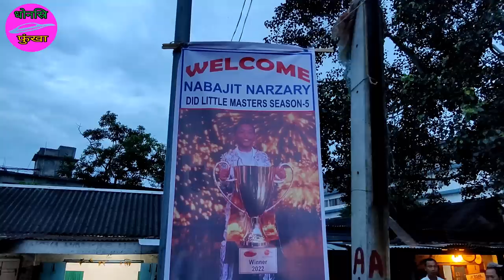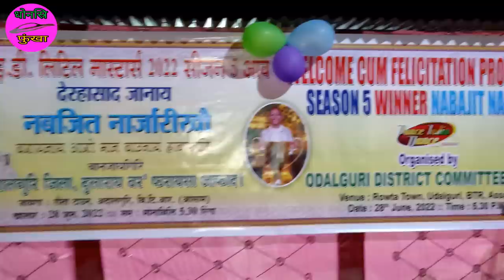youtube video #-By9LedQvV8